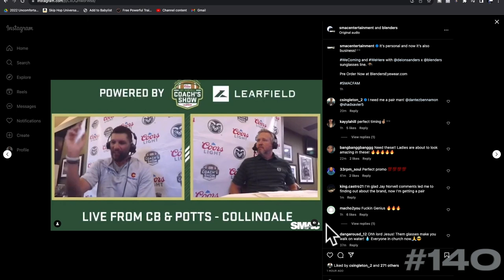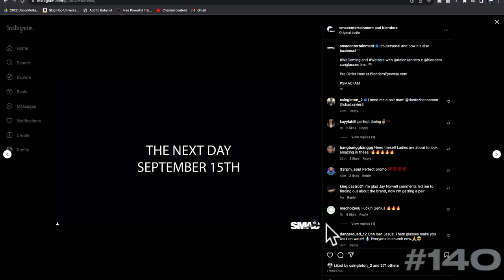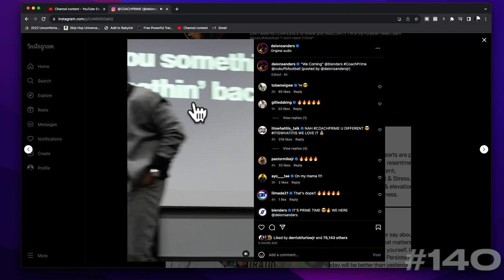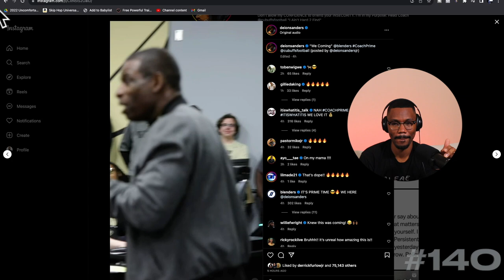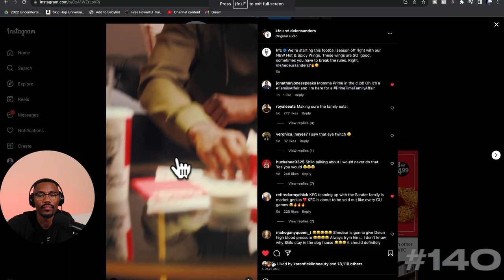The Marketing Strategy of Deion Sanders & Blenders | BeyondTheBall | Ep. #139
The Marketing Strategy of Deion Sanders & Blenders - #139 | Jonathan Jones Speaks

There are many things that people will say about Coach Prime, but one thing you can't say about him and his team is their marketing and strategy. We pull back the layers on this episode breaking down the rollout of his Blenders shades and more

Chapters:
00:00:00 Recognition Of Coach Prime's Championship Caliber Team And Unbelievable Skills
00:03:59 Prime Time's Winning Strategy: From T.O. to Media Mastery
00:05:50 Unveiling the Marketing Genius of Coach Prime: Shades, Promotion, and Personal Touches
00:10:11 Coach Prime's Prime Shade Steals the Show at College Game Day
00:12:20 Coach Prime's Bold Move: Giving Away Stylish Shades on the Pat McAfee Show!
00:14:55 Coach Prime's Shades: Taking the Sports World by Storm with Influencer Marketing on Steroids
00:18:00 Coach Prime's Swac Revolution: Unleashing the Power of Brand Authority and Team Unity
00:21:26 Getting Real Scary: A Closer Look at Coach Prime's Impact on Colorado Football
00:25:57 Quarterbacks: The Voice of the Team, On and Off the Field